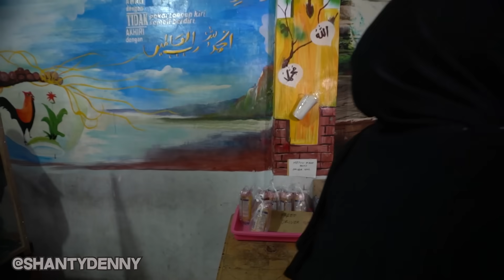BAKSO CORONA?? REKOMENDASI FARIDA NURHAN EMANG GAK SALAH!!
Hari ini teteh ngajakin Omay Farida Nurhan
Tapi baksonya ini rekomnendasi dari Omay
Dan ternyata rekomendasi dari Omay itu emang gak salah
Rasanya pool banget!!
Pada penasaran kan?